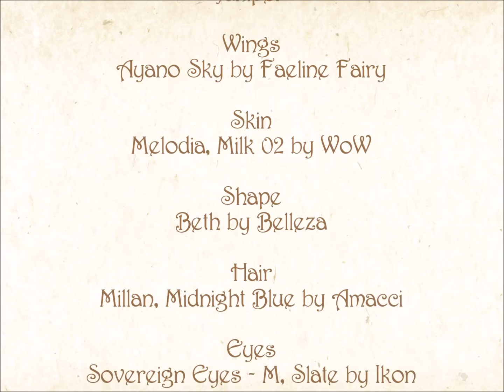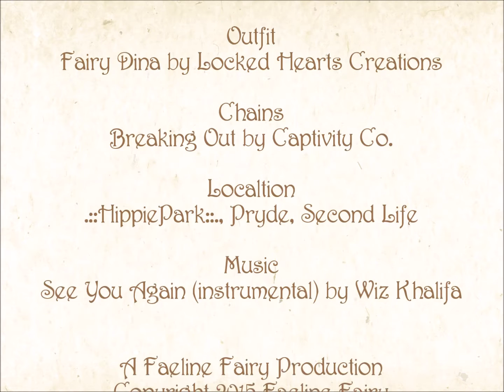Ayano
Ayano Fairy with music by Wiz Khalifa - See You Again (Instrumental)